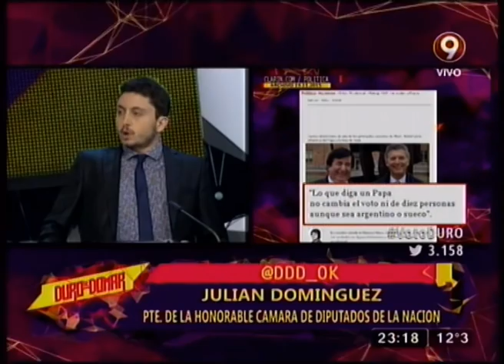Debate con Julián Domínguez - El enojo de Cambiemos por la frase del Papa Francisco - DDD